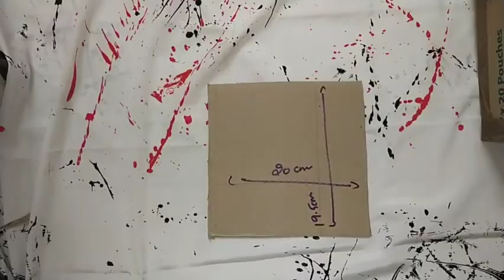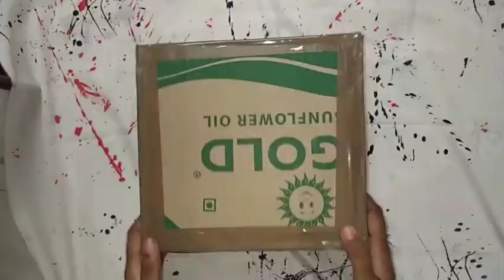Beautiful jewellery box part- 1/ art and craft with sadhu & keerthu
Diy organizer  Drawer idea